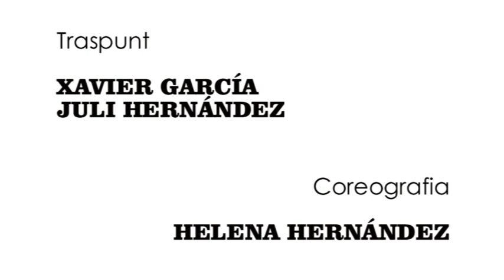Diner negre (obra completa)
Diner negre, de Ray Cooney.
29 de maig de 2016